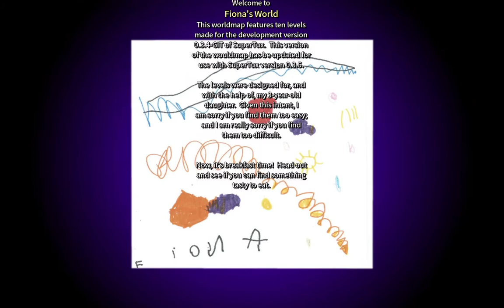[OBS] SuperTux: Intro + Fiona's Level (Completed)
Version: 0.6.2 (win64 official binary)
Worldmap: Fiona's World (v3)
Level difficulty: Easy